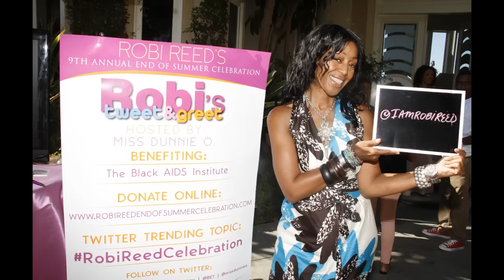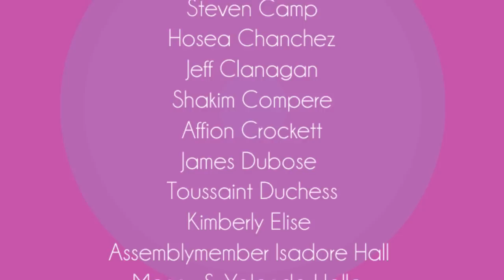Robi Reed 9th Annual End of Summer Celebration WMV.wmv